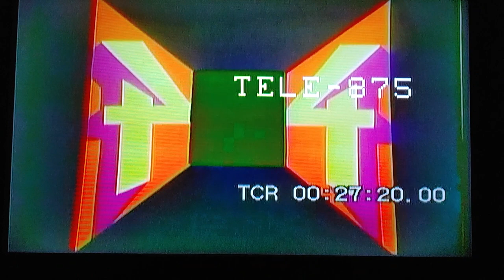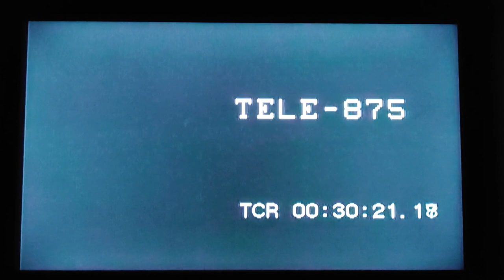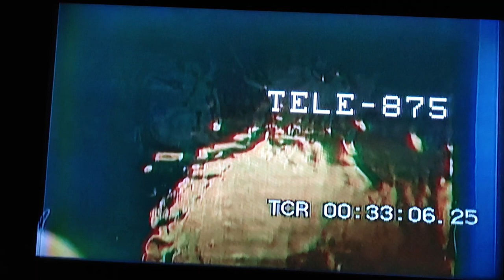THE FOUR TOPS ON MIKE DOUGLAS APRIL 1969 PART 2